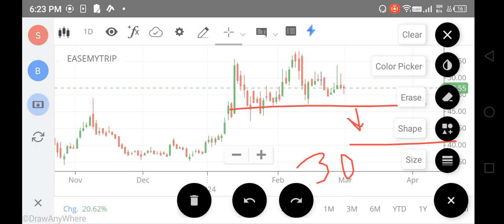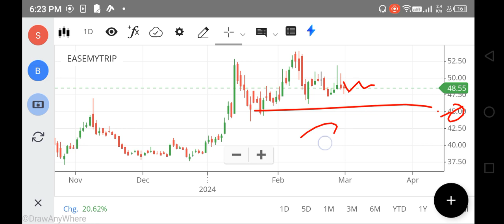EASEMYTRIP SHARE LATEST NEWS, EASEMYTRIP SHARE TARGET , EASEMYTRIP SHARE ANALYSIS, FOREX, NIFTY 150